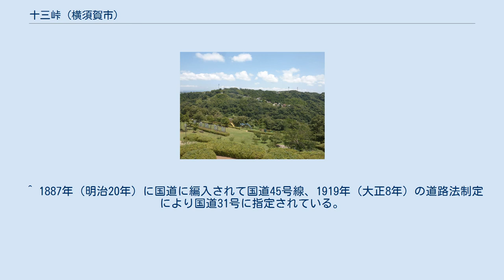十三峠 (横須賀市)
塚山公園から 十三峠（じゅうさんとうげ）は、神奈川県横須賀市にある峠である。
 当峠は横須賀市の北西部、長浦町の谷戸の最奥部に位置するが、峠を越える道は尾根筋を通り、西の田浦（田浦町二丁目）の谷戸と東の逸見（西逸見町三丁目）の谷戸とを結ぶ。
元の浦賀道であり、明治から大正にかけては国道に指定され、程ヶ谷（保土ヶ谷）と浦賀、また明治以降は横浜と横須賀とを結ぶ幹線道路であった。
しかし、田浦・逸見の両谷戸から尾根筋への登り坂が極めて急峻であったことから、荷車等の通行は困難であった。
そのため、1928年（昭和3年）に田浦-逸見間の海岸沿いにトンネルで通り抜ける道路（現在の国道16号）が開通すると幹線道路の地位を完全に失った。
 峠の頂上付近は山林となっているが、尾根筋の道路に沿って住宅が散在する。
両谷戸からの登り口は急峻な階段となっているために自動車で浦賀道あるいは明治国道・大正国道のルートをたどることはできない。
尾根筋へは別のルートから自動車で登ることができるが、道幅は狭く、離合が困難な区間も多い。
 山頂に四等三角点（基準点名：十三峠）がある。
 ^ 1887年（明治20年）に国道に編入されて国道45号線、1919年（大正8年）の道路法制定により国道31号に指定されている。